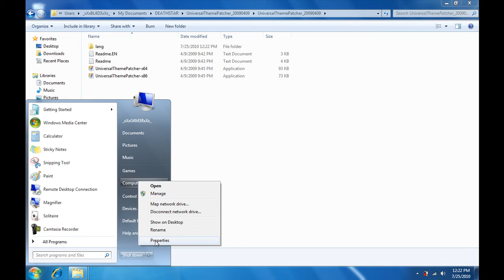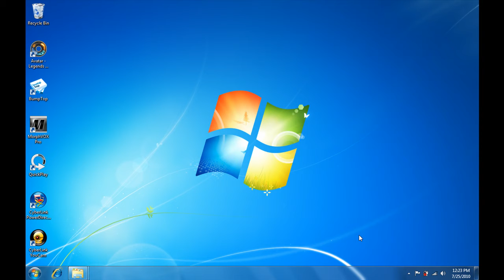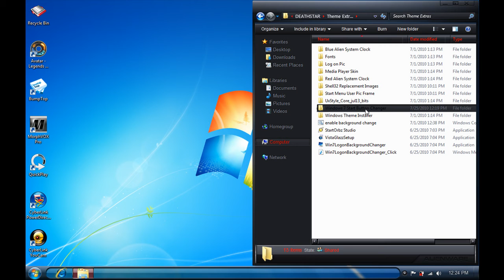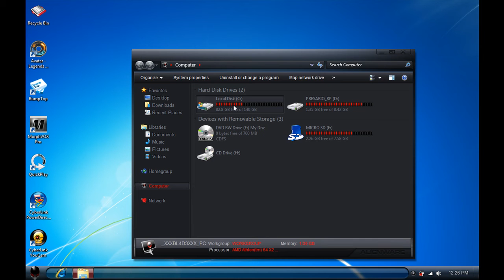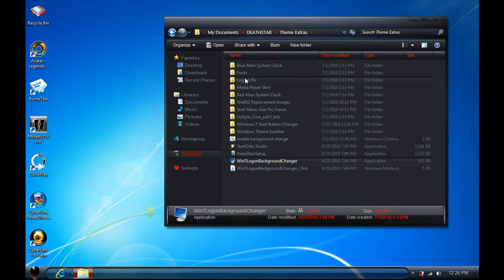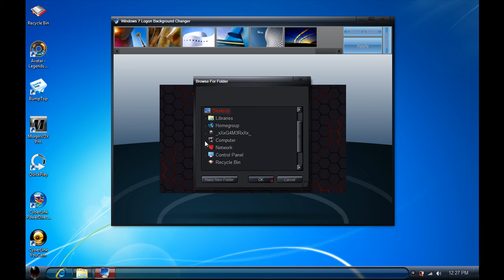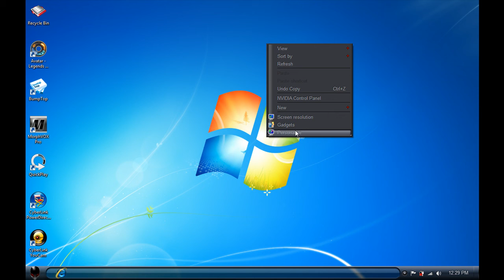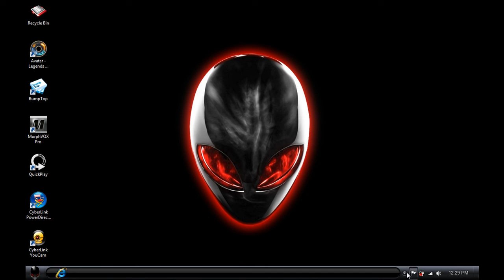Alienware Theme For Windows 7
Remember: If You Change Logon Background, All User In Your Computer Will Also See It.

If You're Gonna Change The Windows Button, Right Click On The Button Changer and Click Run As Administrator, You Must Provide An  Administrator's Password If You Are A Standard User Before You Can Continue.  If You Like The Blue Alien Head Button More Than Red, It's in the Same Folder Where I've Took The Red One.

Universal Theme Patcher:
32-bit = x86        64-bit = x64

the people kept complaining that the link was broken because pipa and/or sopa took off the megaupload where the file were supposed to be, so i managed to look for my file and reupload it in mediafire.. so

If you like this theme, you can download some more custom themes
    you might need to sign up though, before you can download stuff/themes you have to either reply saying that you like that theme and saying thank you and/or clicking the "thanks" button.

don't ask something about the clock, cuz i've tried to work on it but it made my laptop worse, whatever i do still won't work. sorry

and damn, what's the big deal about the song? it's just the song...and FYI i never get money from youtube, not even a penny, so stop being a dumbass.. if you don't like the song, just stop watching it, it's not that hard.